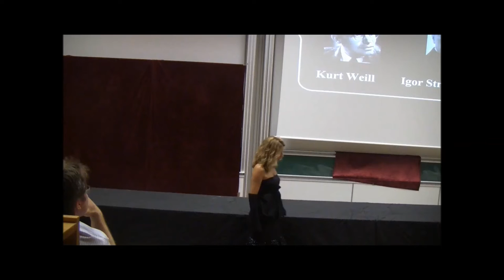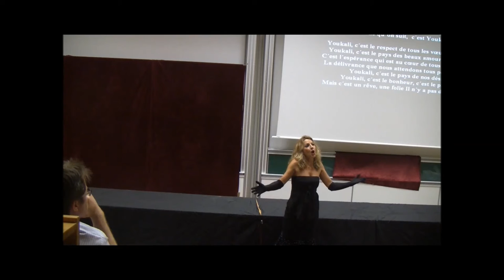youkali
Youkali music Kurt Weill, Lyrics Roger Fernay. Live recording june 7th 2015 during the show "Broadway on the Seine" given in a lecture room of Ecole Polytechnique-Paris. Vocal: Antonia Denavit, Piano Fraçoise Menghini.